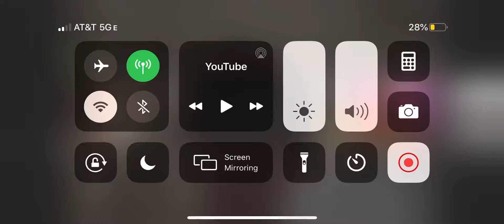January 20 2020